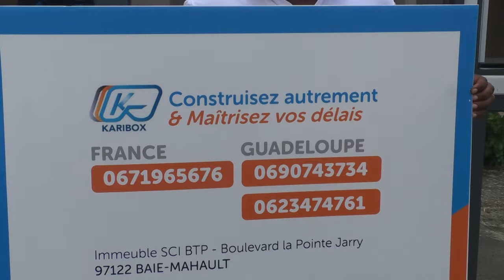Rejoignez-nous à Guadeloupe Expo 2024 pour un Événement Festif et Coloré